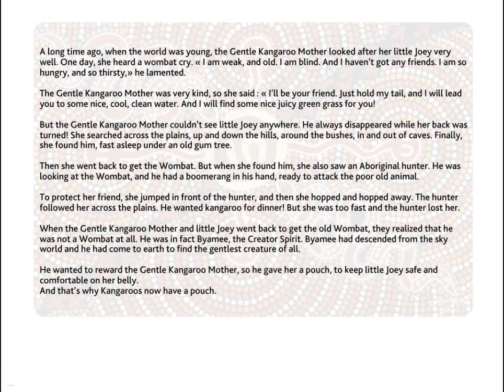Enjoy English in 4e - How the kangaroo her pouch